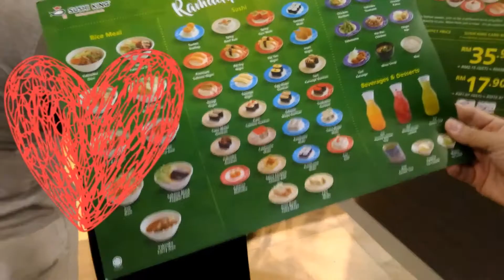吃货光顾SUSHI KING 是什么情况？！快来看看！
10年后的第一次回味 SUSHI KING 哈哈
RAMAHDAN BUFFET  SCRUMPTIOUS!!!

This video's for entertainment. Background music are taken and I do not claim any of it. All rights are reserved for the owners.